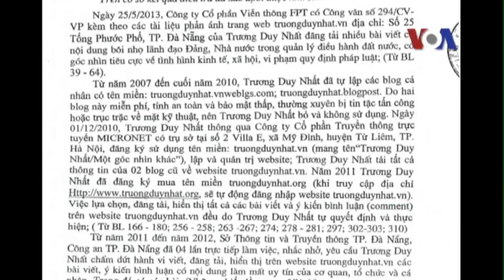Việt Nam y án 2 năm tù đối với blogger Trương Duy Nhất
Tin tức Tòa phúc thẩm TAND tối cao tại Đà Nẵng hôm thứ Năm đã bác đơn kháng cáo, giữ nguyên án sơ thẩm đối với blogger Trương Duy Nhất. Hồi tháng Ba, ông Nhất đã bị tuyên án 2 năm tù về tội "lợi dụng các quyền tự do dân chủ xâm phạm lợi ích của Nhà nước, quyền, lợi ích hợp pháp của tổ chức, công dân" vì các bài viết trên mạng theo điều 258 Bộ Luật Hình sự.
Xem thêm (Nếu không vào được VOA, hãy dùng đường dẫn vn510.com để vượt tường lửa)